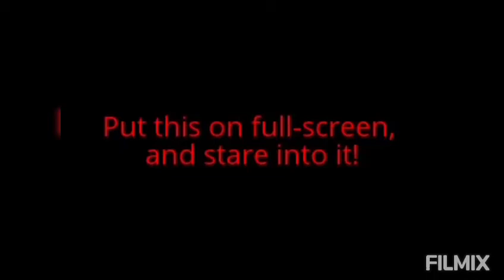Rocking Chair (Jump scare Warning)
I hope this video don't give you a nightmare :).